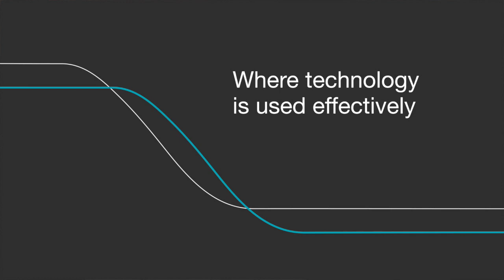Technology’s Role in Sustainable Infrastructure | University of Cambridge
Understand the role innovation plays in large-scale infrastructure projects with Peter Guthrie, Guest Lecturer on the Business Sustainability Management online short course from the University of Cambridge Institute for Sustainability Leadership (CISL).

Gain insight into how innovative design and technology could facilitate sustainable business practices.

8 weeks, entirely online.

0:00 How technology can support sustainable infrastructure
1:17 The importance of choosing the right technology
2:15 Where technology is used effectively